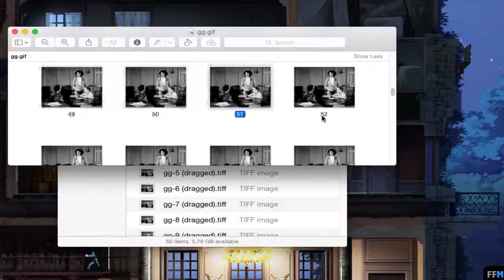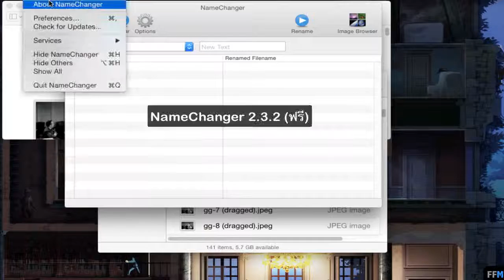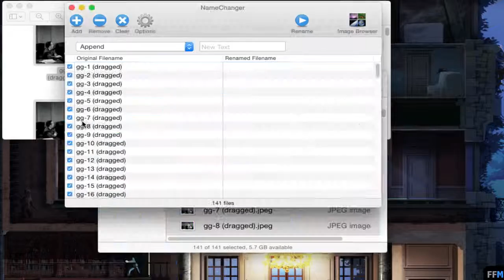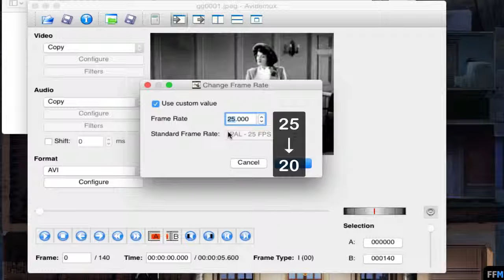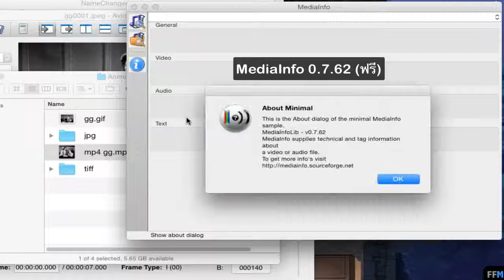แปลงภาพเคลื่อนไหวแบบGIFเป็นไฟล์MP4ฟรีบนMac